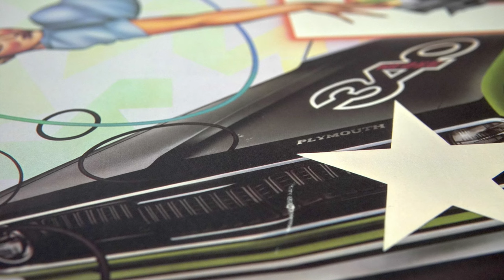The Cars - Heartbeat City (1984 LP, Sterling) - AT-VM95ML, MoFi StudioDeck, iFi Zen Phono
Matrix/Runout info for this exact disc below along with a link to Discogs.

If you enjoy 80's New Wave, Pop music, I'd say this record is a must have in your collection. Anyone living in the 80s knows the hits, but listen deeper and you'll be rewarded with fantastic synths, bass lines and airy effects.

Mastered by George Marino at Sterling and produced by Robert John "Mutt" Lange, this record has great sound quality! Find a clean copy (likely under $20 still) and play on a nice turntable today. This particular one has 'Stranger Eyes' listed as 'Stranger' on the label only. Some early ones have this track listed as 'Jacki.'

Equipment:
AT-VM95ML
MoFi StudioDeck
iFi Zen Phono

Matrix / Runout:
ST-E-60296-A-5 1-2 SPAR (STERLING Stamp) △6327 O-SMI-1 (SRC Logo) B-19114-A5
ST-E-60296-B-5 1-2 (STERLING Stamp) △6327-X O- B-19115-B5 (SRC Logo) SPAR

Barcode: None